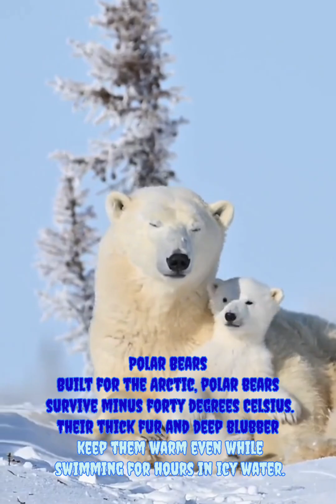Animals Survive Coldest Places on Earth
From polar bears swimming in icy oceans to penguins surviving Antarctic storms, these incredible animals are built for extreme cold. Discover how nature’s toughest creatures thrive where humans can’t survive.